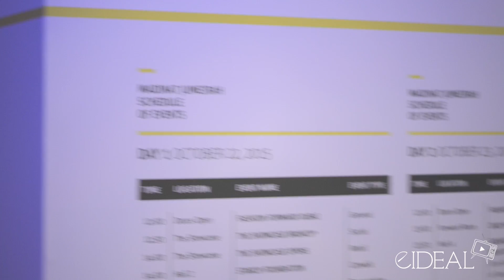EIDEAL at Fashion Forward Dubai SS16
EIDEAL was an official partner to FASHION FORWARD DUBAI’s season 6.
Fashion Forward Dubai (FFWD) is the definitive fashion platform for Dubai and the Middle East - which provides a platform and a progressive direction for fashion in the region.

Here’s a roundup of what went on backstage and during the shows

We have no rights on this song, so If any producer or label has an issue with any of the uploads please contact us via email on  and we will delete it immediately.